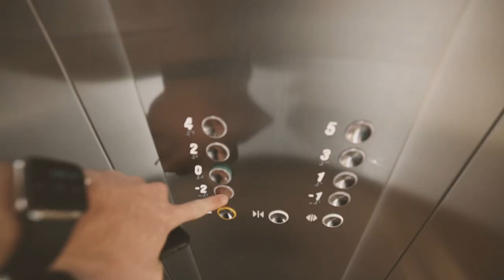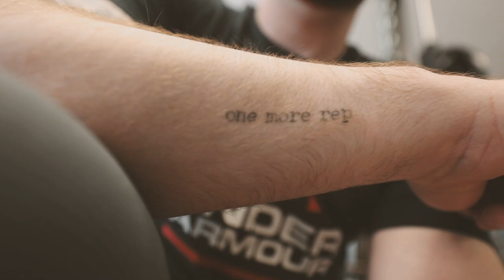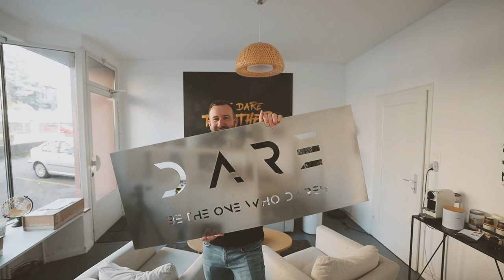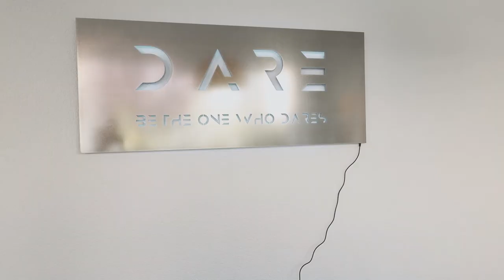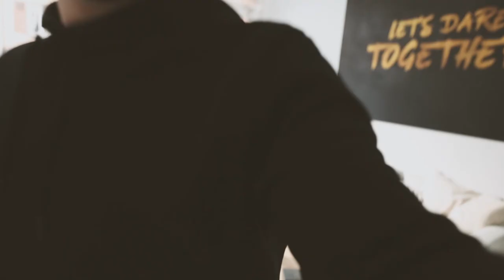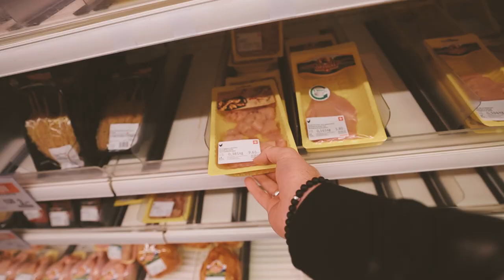Je reçois un cadeau de la part d'un client !